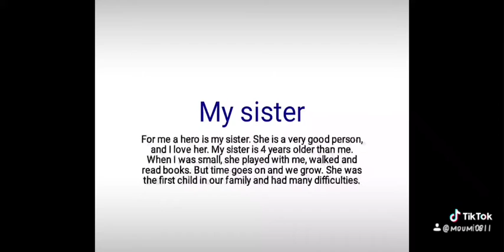May 21, 2020